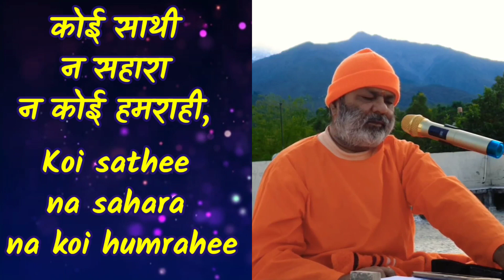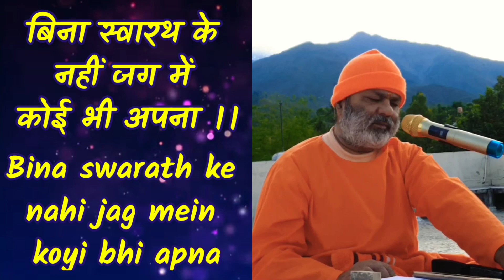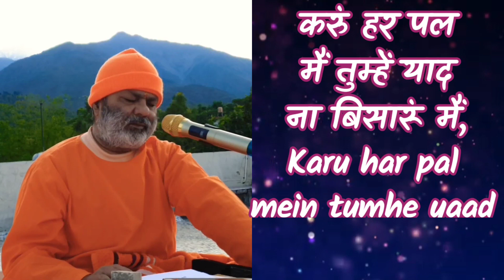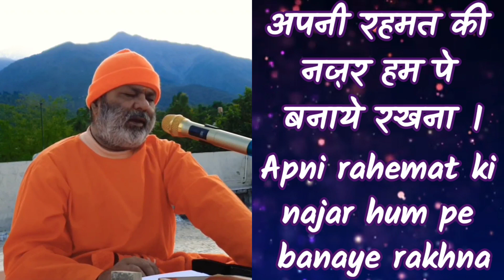Satnam Sakhi New Bhajan Apni Rahemat Ki Najar by Satguru Bhagat Prakashji Maharaj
अपनी रहमत की नज़र हम पे बनाये रखना ।
 हमको गुरुदेव कभी दूर न खुद से करना ।।

1:- तेरे चरणों का सदा ध्यान रहे इस मन में,
तुझसे मिलने की सदा आस रहे जीवन में,
मेरी हर स्वास में गुरुदेव सदा तुम बसना ।।

2:- कोई साथी न सहारा न कोई हमराही,
होके निर आस सभी से ली तेरी शरणाई,
बिना स्वारथ के नहीं जग में कोई भी अपना ।।

3 :- तेरी मन मोहिनी मूरत को नित निहारुं मैं,
करुं हर पल मैं तुम्हें याद ना बिसारूं मैं,
करुं सुमरन न रहे मन में कोई भी कलना ।।

APNI RAHEMAT KI NAJAR-HUM PE BANAYE RAKHNA HUMKO GURUDEV KABHI DOOR- NA KHUD SE KARNA

 1.TERE CHARNO KA SADA DHYAN RAHE IS MAN MEIN
TUJSE MILNE KI SADA AAS RAHE JEEWAN MEIN
MERI HAR SWAAS MEIN GURUDEV TUM SADA BASNA

2.KOI SATHEE NA SAHARA NA KOI HUMRAHEE
HOKE NEER AAS SABHI SE LI TERI SHARNAEE
BINA SWARATH KE NAHI JAG MEIN KOYI BHI APNA

3.TERI MAN MOHEENEE MOORAT KO NIT NIHARU MEIN KARU HAR PAL MEIN TUMHE YAAD NAA BISARU MEIN KARU SUMIRAN NA RAHE MAN MEIN KOYI BHI KALNAA